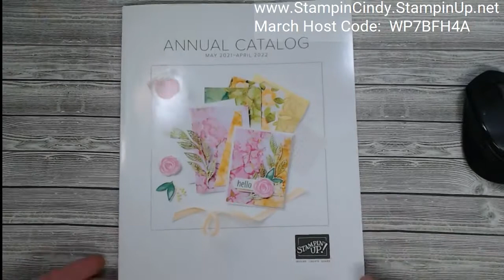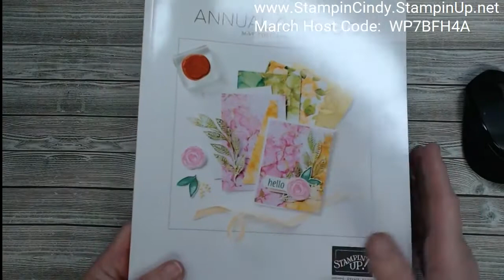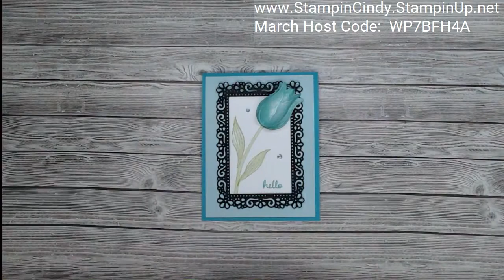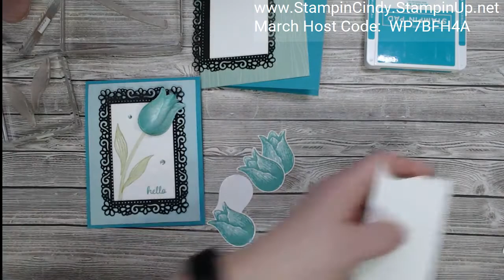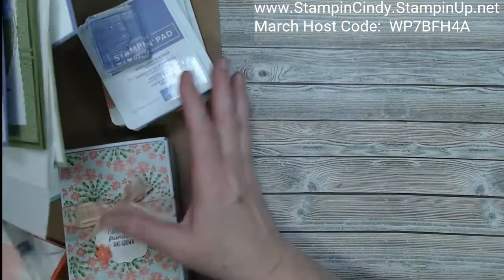More Stampin' Up! Stamping Tips and Ideas from my April Class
I'm sharing my stamping tips and ideas for my April Classes...this month!  Thought you might enjoy seeing how I put these cards together as well! I'm using Timeless Tulips, Sailing Home, and the Window Bundle from the January thru June catalog